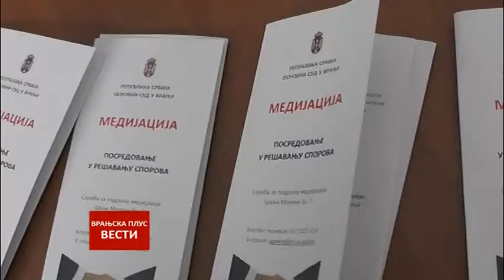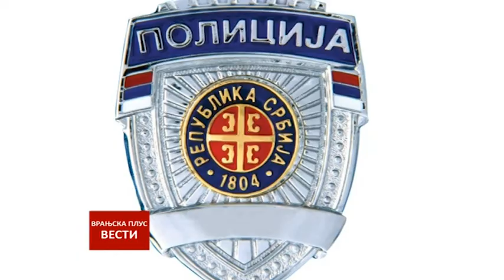Vesti 12 04 2018